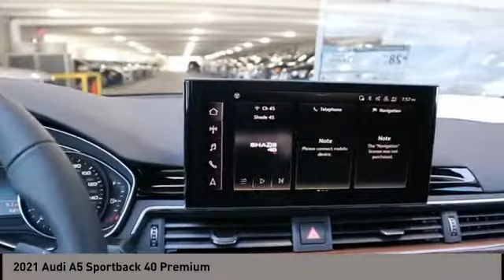2021 Audi A5 Sportback San Antonio TX 0A033466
2021 Audi A5 Sportback 40 Premium

Audi Dominion
 21105 IH 10

This 2021 Audi A5 Sportback 4dr Premium 40 TFSI quattro features a 2.0L 4 Cylinder 4cyl Gasoline engine. It is equipped with a 7 Speed Automatic transmission. The vehicle is FLORETT SILVER METALLIC with a BLACK WITH ROCK GRAY interior. It is offered with a full factory warranty.